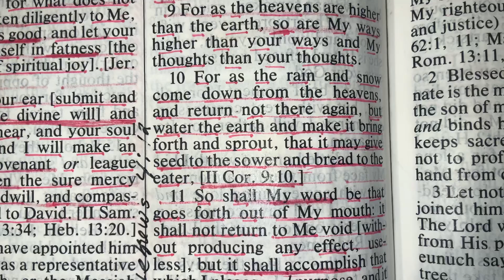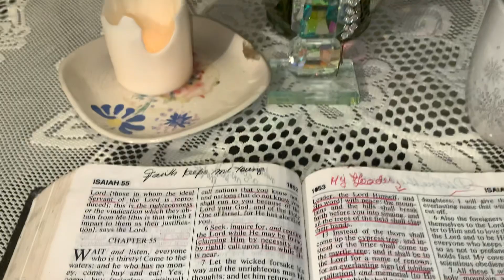Isaiah 55:8-11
Holy God,
Thank You for loving me more than I deserve. Please help me recognize the intensity of that love and live within its safe and wonderful boundaries. You died for me, help me to live for You. In Jesus’ name I pray, Amen.